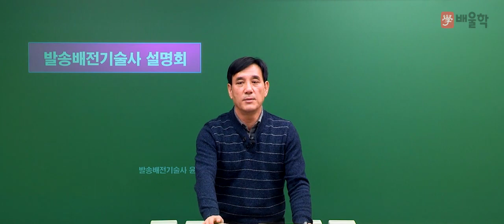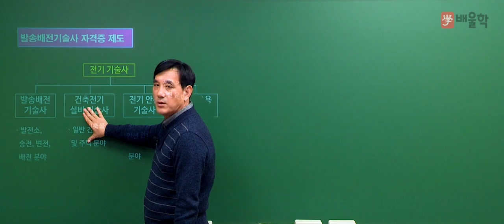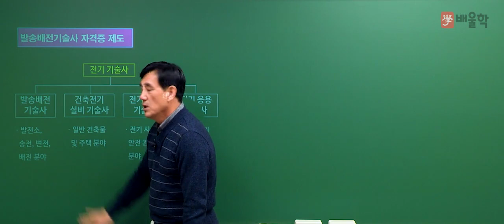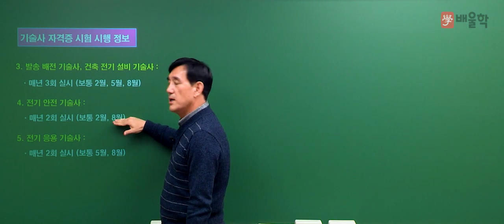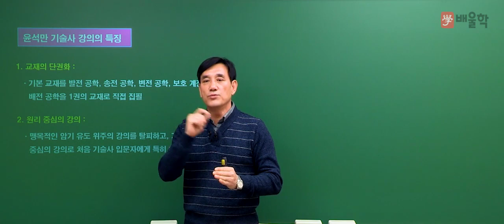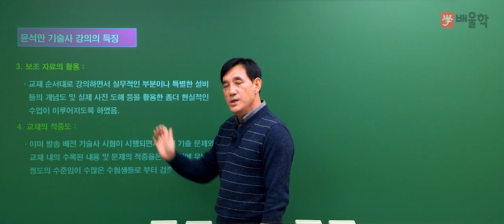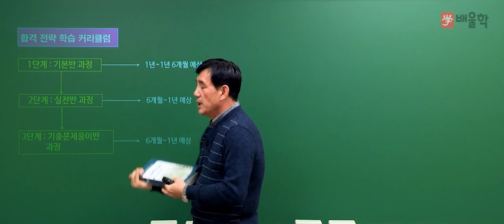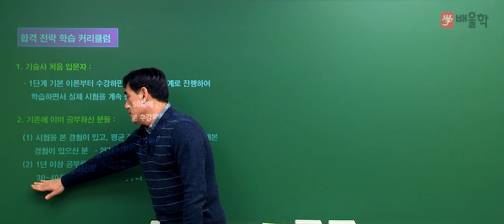[발송배전기술사] 발송배전기술사 합격전략설명회 - 윤석만 기술사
배울학 발송배전기술사 대표교수 윤석만 기술사의
발송배전기술사 합격전략설명회 강의입니다.

발송배전기술사 시험에 대한 모.든.것!

발송배전기술사, 발송배전기술사합격전략, 발송배전기술사인강, 발송배전기술사강의, 발송배전기술사기출문제풀이집, 발송배전기술사시험, 발송배전기술사시험일정, 발송배전기술사기출문제, 발송배전기술사인강추천, 발송배전기술사해설, 발송배전기술사합격률, 발송배전기술사합격, 발송배전기술사책, 발송배전기술사일정, 발송배전기술사연봉, 발송배전기술사기본서, 발송배전기술사과목, 발송배전기술사교재, 발송배전기술사공부방법, 발송배전기술사취업, 발송배전기술사기출, 발송배전기술사실전문제, 발송배전